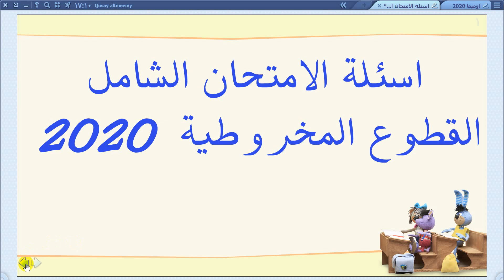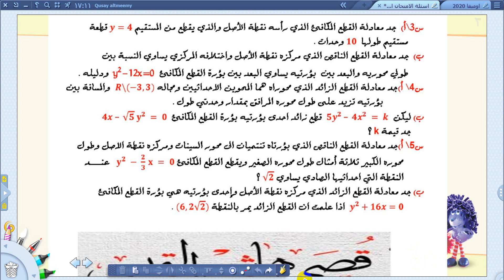اسئلة امتحان القطوع الشامل 2020